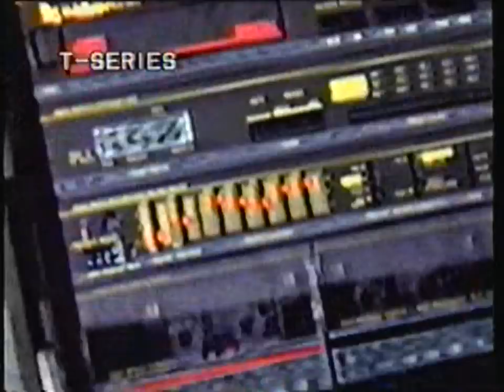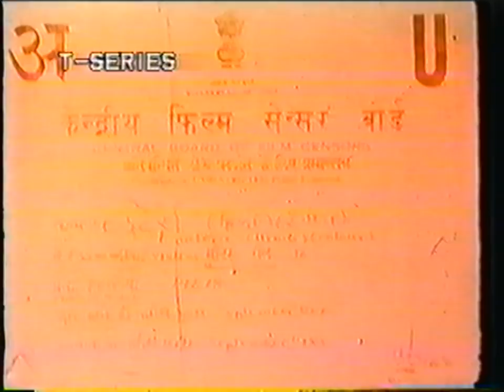T-Series Cassettes Intro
Introduction to an early 90s T-Series preview tape from India.